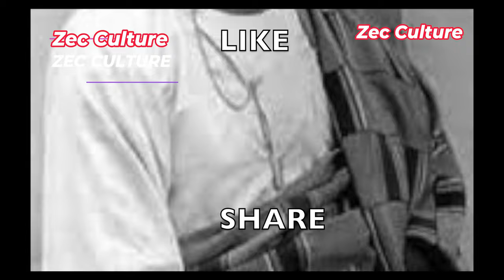Bamba Bodiang Compilation = Jaliba Kuyateh + Sam Suso + Baba Maal +Lalo Keba Dramé/MANDING CLASSICS